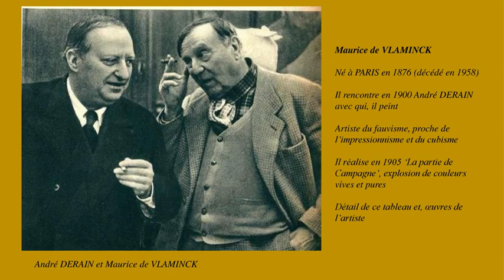Partie de campagne – Maurice de Vlaminck